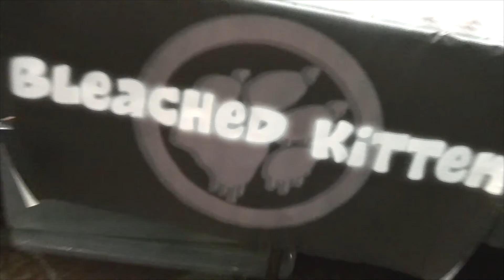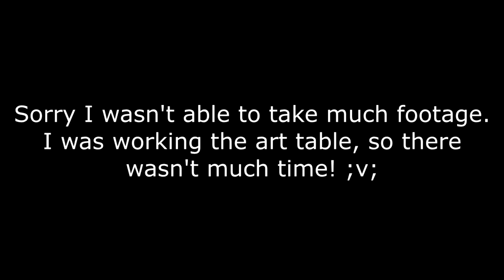Con Nichiwa 2015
This was my trip to Con Nichiwa for the first time! It was fun, didn't make my sales I wanted, but still okay.

I do not own the instrumental music.
I only own the video!